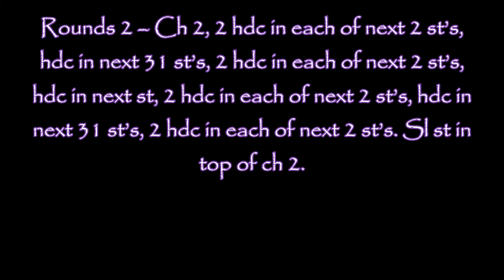Bendy Back Pack